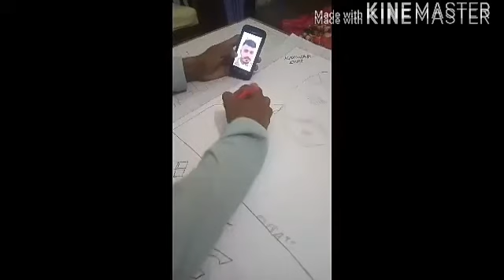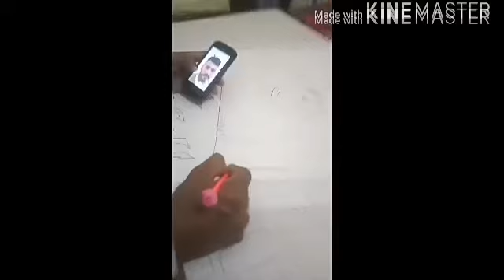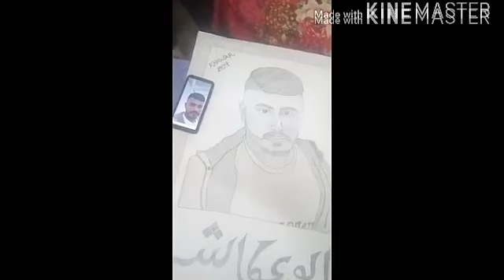May 16, 2020